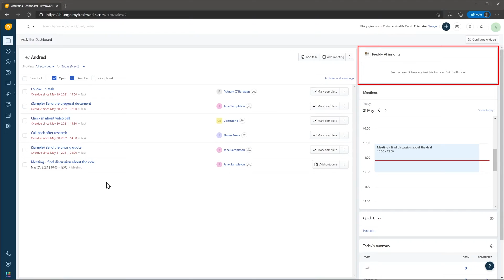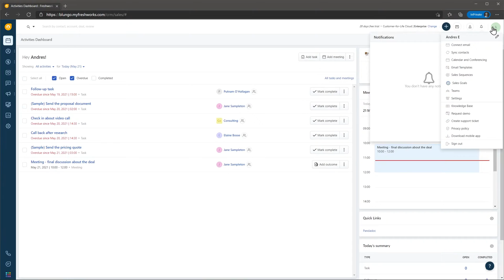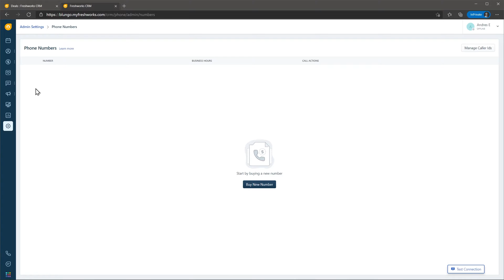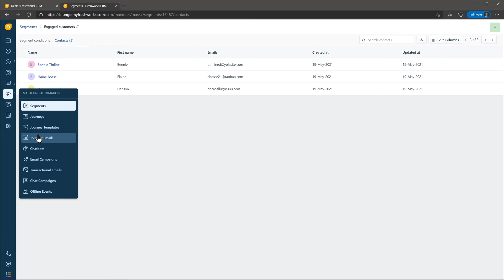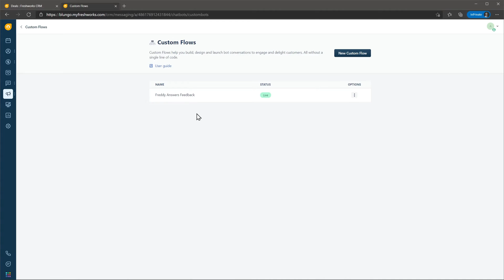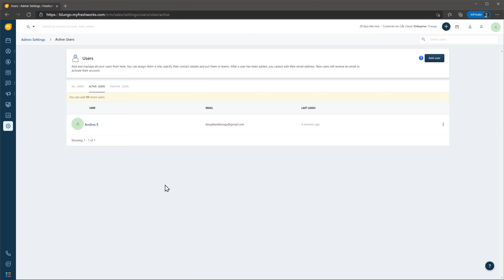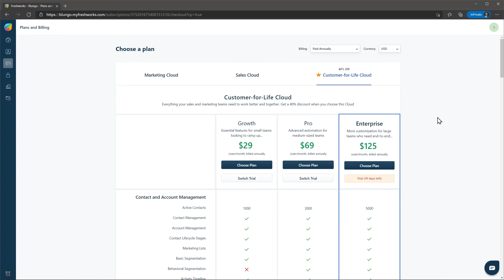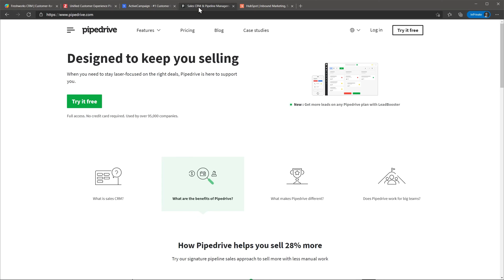Freshworks CRM review 2021 (Freshsales)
In this video we are going to review Freshworks CRM. This platform will help you centralize your sales and marketing efforts all in one place, and also help you make decisions using AI.

0:00 Intro
0:40 User interface
2:12 Features
3:28 Customization
4:33 Automation
5:40 Integrations
6:12 Admin Profile
6:56 Pricing
7:32 My Recommendation
8:18 Outro